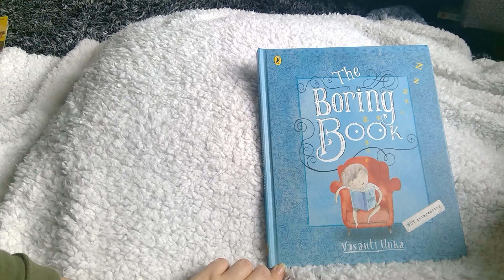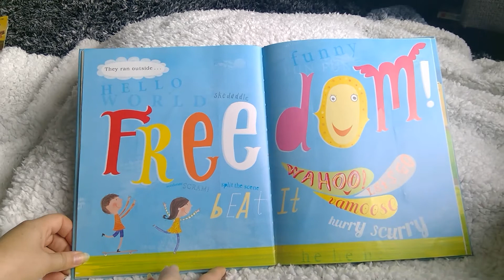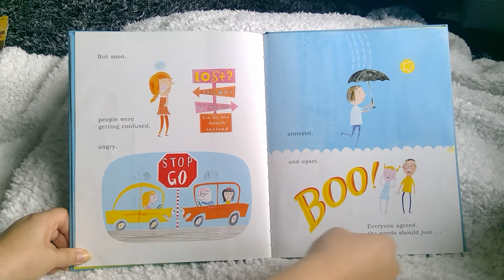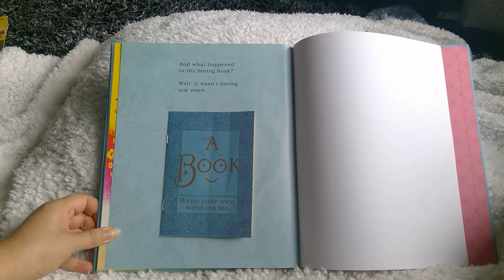Story time with Steph: The Boring Book